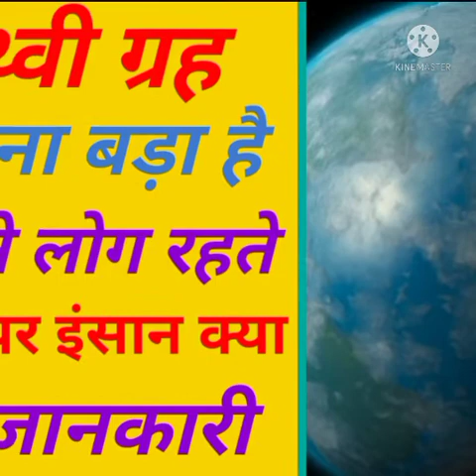पृथ्वी कितना बड़ा है कितना वजन है कितना क्षमता है यहां के लोग को क्या होता है//Prithvi /fact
Thanks for_____________________
____________________chandan Kushwaha